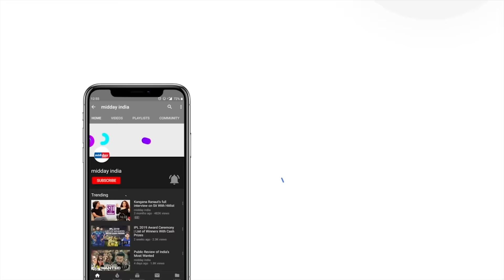Akshaye Khanna opens up on premature balding, Aamir Khan stealing his role and more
In this unscripted podcast, print and video series of Sit With Hitlist, journalist Mayank Shekhar interviews actor Akshaye Khanna. The Section 375 actor opened up on the issues he faced with his premature balding, his love for the controversial leader Osho, Aamir Khan stealing his role in Taare Zameen Par and much more. Watch this video to know more.